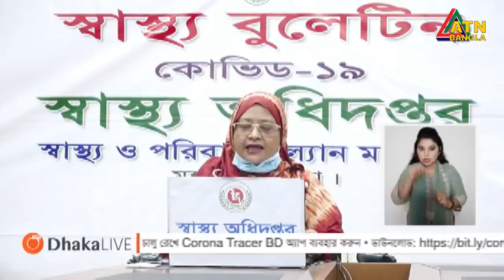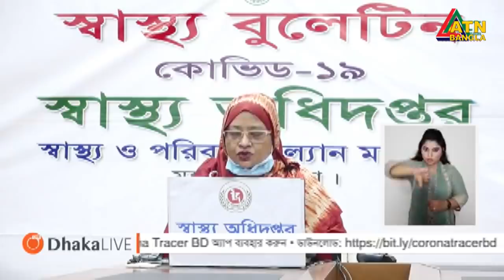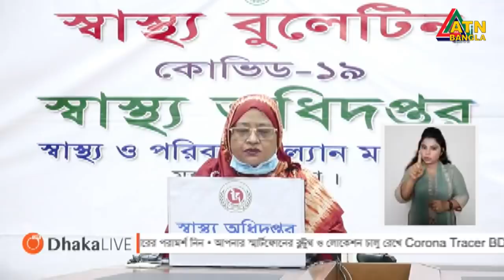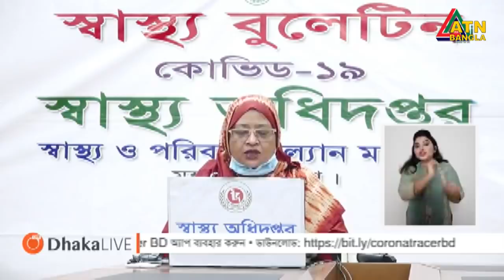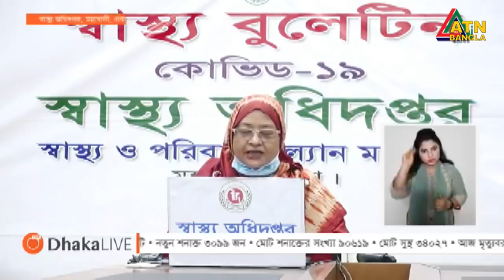নতুন শনাক্ত ৩০৯৯, মৃত্যু ৩৮